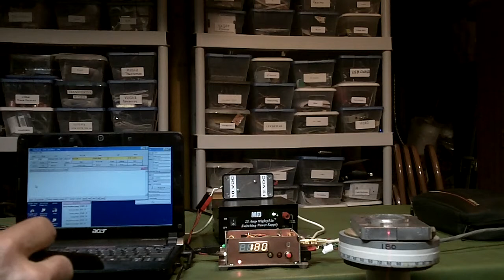Homebrew Yeasu rotor controller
I built a rotor controller for my microwave antenna using an open hardware arduino microcontroller board and the Ardumoto shield from Sparkfun electronics